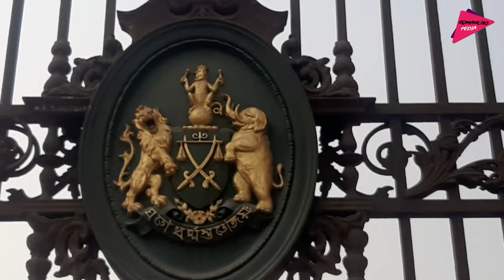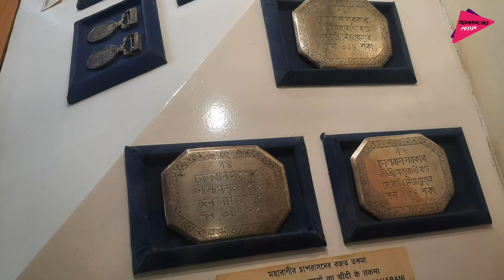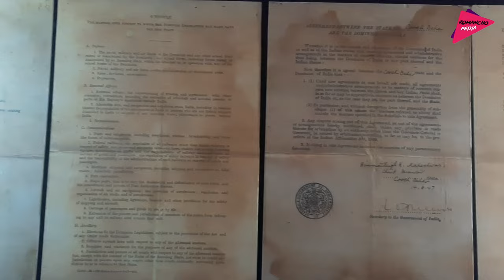কোচবিহার রাজবাড়ীর অজানা ইতিহাস | History of Coochbehar Palace | Historical Vlog-01 Romancho Pedia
Cooch Behar Palace, also called the Victor Jubilee Palace, is a landmark in Cooch Behar city, West Bengal. It was modeled after the Buckingham Palace in London in 1887, during the reign of Maharaja Nripendra Narayan of Koch dynasty. The Cooch Behar Palace, noted for its elegance and grandeur, is a property of The Mantri's. It is a brick-built double-story structure in the classical Western style covering an area of 51,309 square feet (4,766.8 m2). The whole structure is 395 feet (120 m) long and 296 feet (90 m) wide and is on rests 4 feet 9 inches (1.45 m) above the ground. The Palace is fronted on the ground and first floors by a series of arcaded verandahs with their piers arranged alternately in single and double rows.

তোমার যারা আমাকে স্টুডিও বানাতে হেল্প করতে চাও তাদের জন্য নীচে আমার ব্যাঙ্ক অ্যাকাউন্ট ডিটেইলস দিলাম।

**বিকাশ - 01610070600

**যদি সম্ভব হয় তোমার পেমেন্টের একটি স্ক্রিনশট আমাকে 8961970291 এই নম্বরে হোয়াটসঅ্যাপ/ইমো/টেলিগ্রাম করে দিও**

ধন্যবাদ!!

কোচবিহার রাজবাড়ীর অজানা ইতিহাস,history of Coochbehar Rajbari,coochbehar palace,কোচ রাজাদের ইতিহাস,কোচবিহার রাজবাড়ী,রোমাঞ্চ পিডিয়া,চানক্যর অজানা ইতিহাস,romancho Pedia,কোচবিহারের অজানা ইতিহাস,History of Coochbehar,মুন্ডু হীন রাজা কনিস্কের অজানা ইতিহাস,লুৎফেন্নেসার শেষ পরিনতি,সিরাজউদ্দৌলার বেগমের শেষ পরিনতি,মিরজাফরের ছেলে মিরনের শেষ পরিনতি,তিতুমীরের বাঁশের কেল্লা,নেতাজির বলে যাওয়া কথাগুলো,নেতাজির অন্তর্ধান রহস্য,চেঙ্গিস খানের রহস্য,রবিবার কিভাবে ছুটি দিন হল